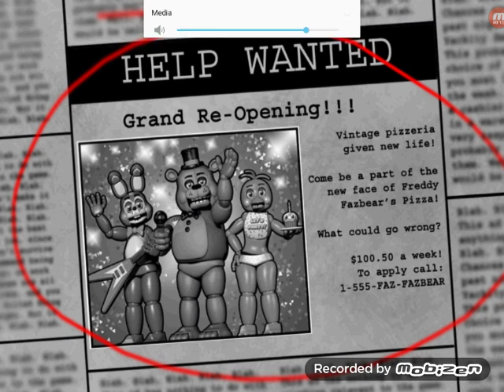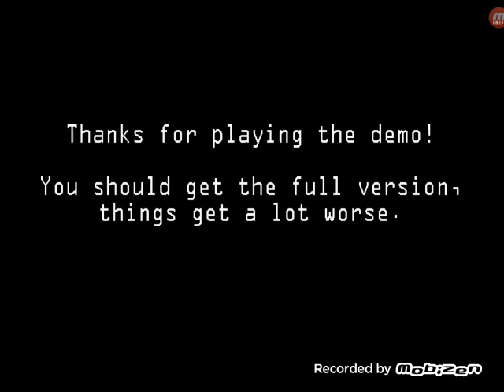Fnaf 2 Demo Gameplay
Let's do it agian cause why not?

Screen Recorder Used- Mobizien